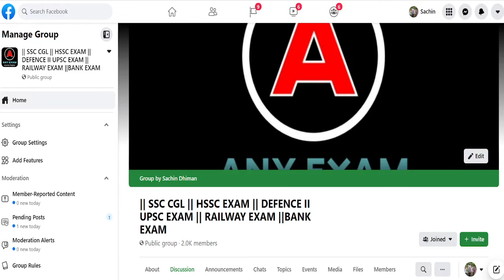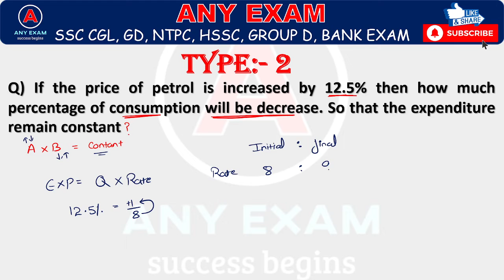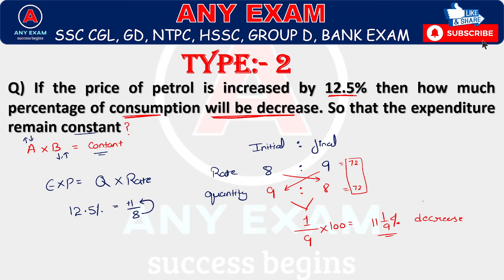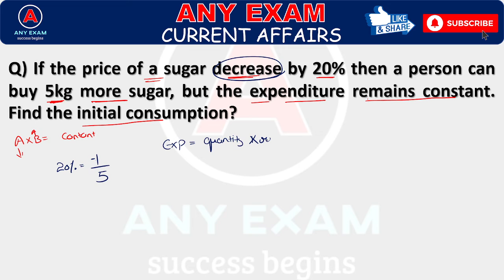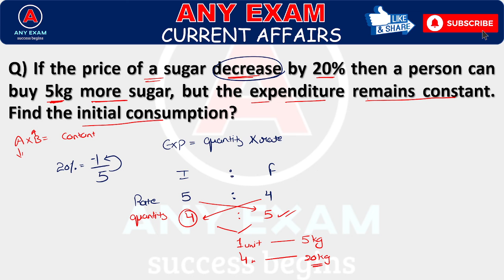PERCENTAGE TYPE 2 QUESTION // SSC CGL, SSC GD, SSC, CHSL, GRAM SACHIV, PATWARI, NTPC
​ @ANY EXAM

 @Adda247   @Testbook.com   @wifistudy   @Examपुर   @Mahendras : Online Videos For Govt. Exams

FOR SSC CGL, SSC CPO, SSC CHLS, BANK CLERK, BANK PO, IBPS PO, RBI, AND ALL COMPETITIVE EXAMS.